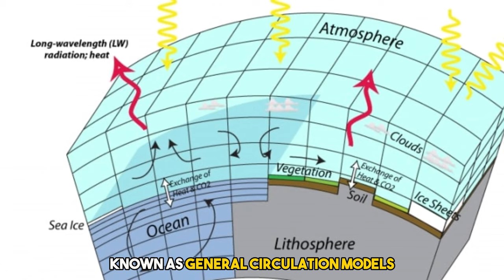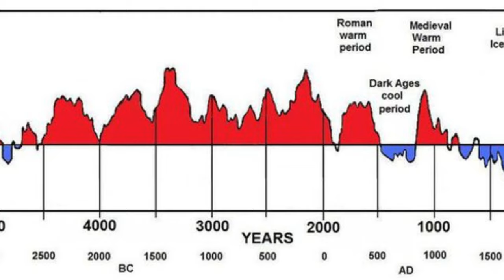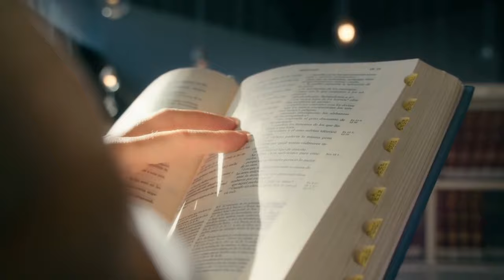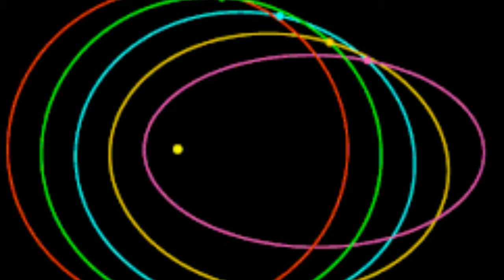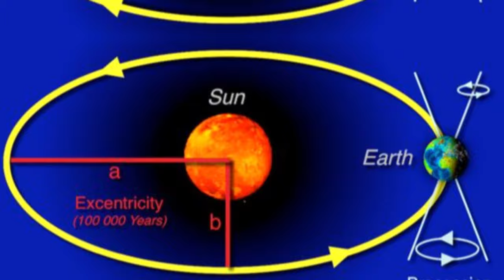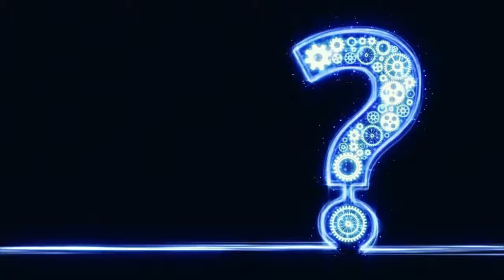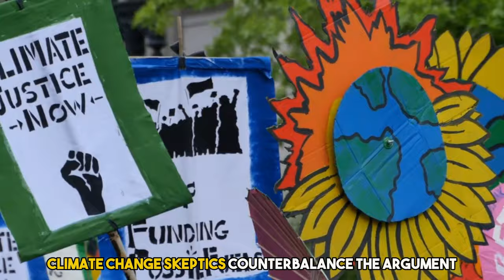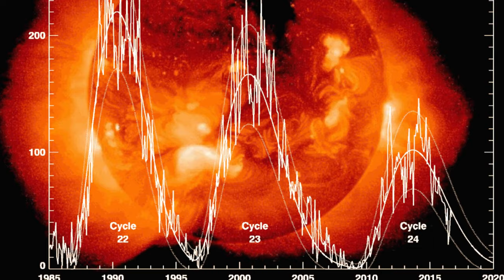An Ice Age Is Coming And It’s Not Milankovic Who Says It, But The Sun!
Welcome to Strange Space! Learn the cosmos with us as we explore the wonders of the universe, keeping you updated on the latest space news and breakthroughs.
Strange Space is your gateway to the latest in space exploration and space technology. From SpaceX's groundbreaking missions to the James Webb Telescope's captivating discoveries, we're here to discover the mysteries of the space together.
We invite you on a journey to the stars, where we discuss Blue Origin's visionary plans for space travel, NASA's incredible missions, the dream of Mars colonization and colonize Moon. We're passionate about the future of space exploration, and we'll bring you the latest updates on these exciting endeavors.

Find out more about topics like the vastness of the universe, the innovative Starlink project, and so much more. Strange Space is your go-to source for all things space – it's where the fascination with the final frontier begins.